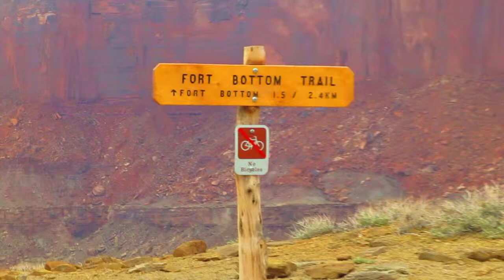White Rim Road Hardscrabble Hill